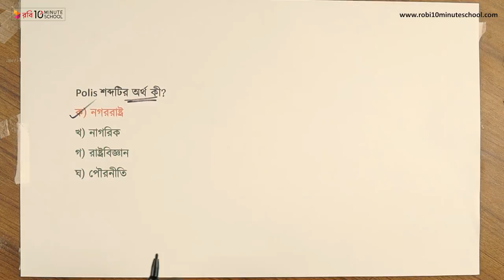০১.১৫. অধ্যায় ১ : পৌরনীতি ও সুশাসন পরিচিতি - পৌরনীতি ও সুশাসন এবং রাষ্ট্রবিজ্ঞান (পার্থক্য) [HSC]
Series: Civics 1st Paper [HSC]

10 Minute School এর সাথে শেখা কখনও থামিও না, যেখানে তুমি পাবে ভিডিও টিউটোরিয়াল যা থেকে শিখে তুমি কুইজ দিয়ে নিজেকে যাচাই করে নিতে পারো, নিজের দক্ষতা বাড়ানোর জন্য পাবে অসাধারণ প্রশিক্ষক যারা তোমাকে নির্দেশনা দিবে। 10 Minute School এ তুমি পাবে লাইভ ক্লাস, ইন্টার্যাক্টিভ ভিডিও, ব্লগ, ডেভেলপমেন্ট সেকশন, স্মার্টবুক যার মাধ্যমে পুরো শিক্ষাগ্রহণ প্রক্রিয়াই হয়ে উঠবে আনন্দদায়ক এবং সকলে সুযোগ পাবে যাতে তারা শেখার, অনুশীলনের এবং উন্নতি করতে পারে।